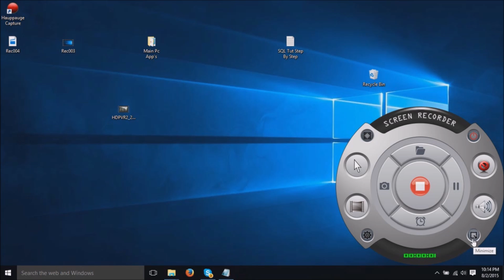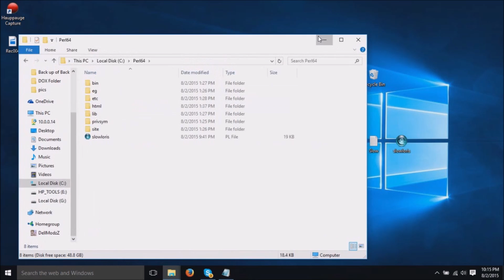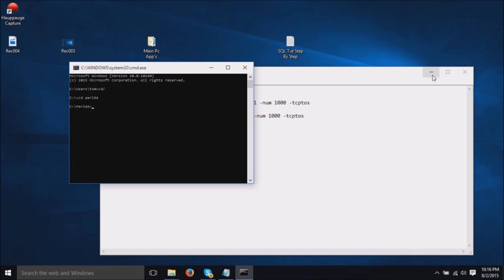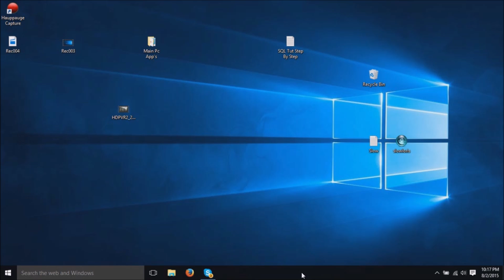DellModzZ | How To Setup And Run Slowloris On Windows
Read

MenuBase: N/A
Song: N/A
Will Be Updating More

Add My Skype if you Need Help {hawes1234}
Add Kb's Skype if you need help {kb.kanky.designs}